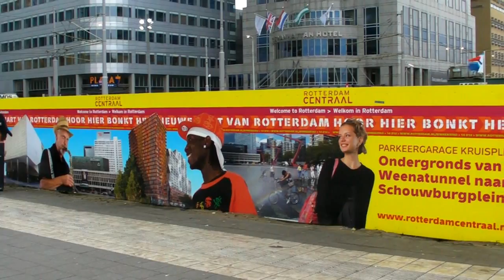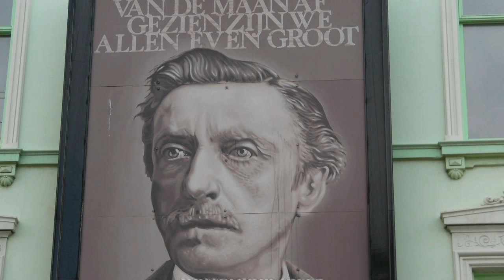Rotterdam faces construction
Multi culti film. Rotterdam is facing both social and real construction. Different people from different countries faces the cranes and building pits.